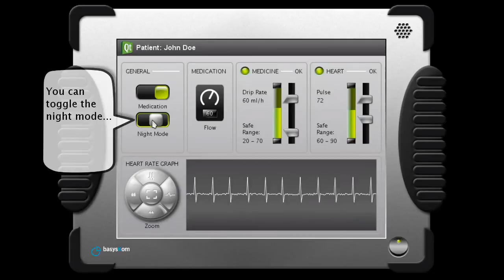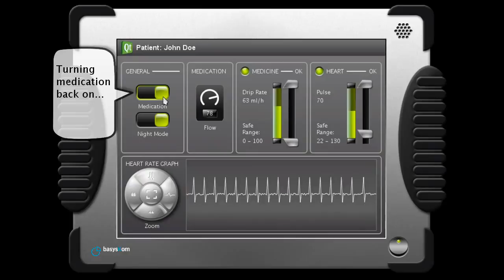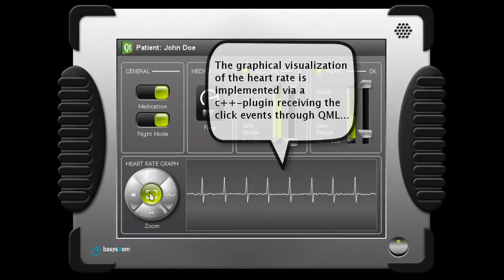Qt Quick Patient Care Demo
Qt Quick patient care demo video